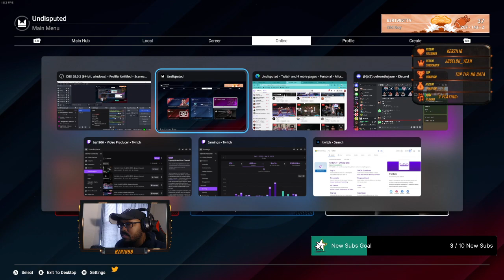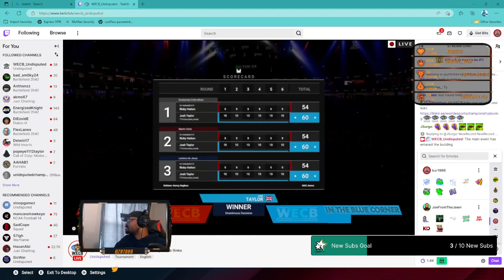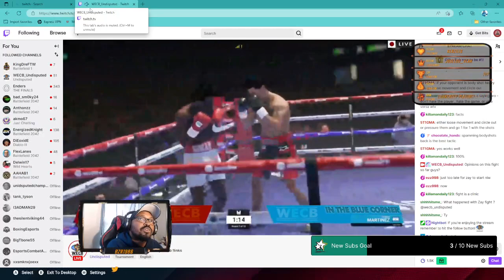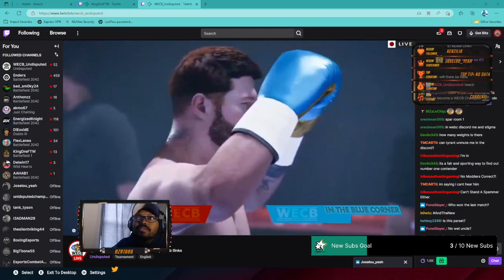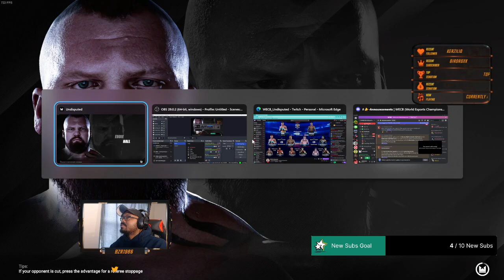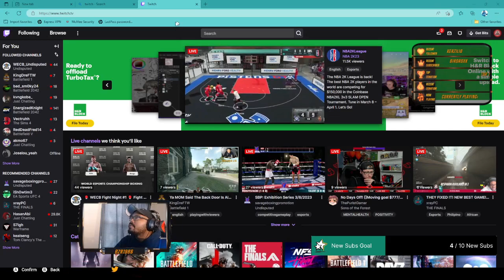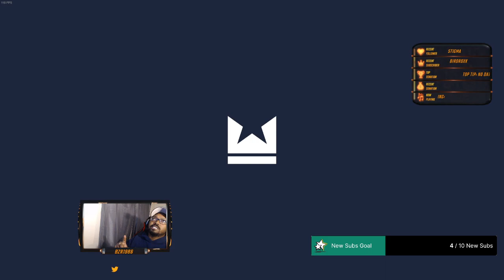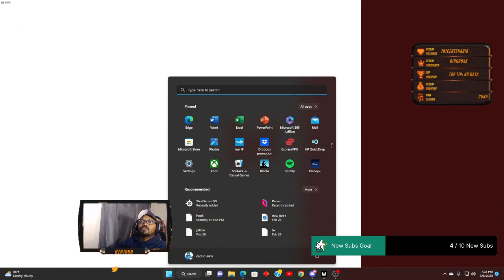WECB Main Event